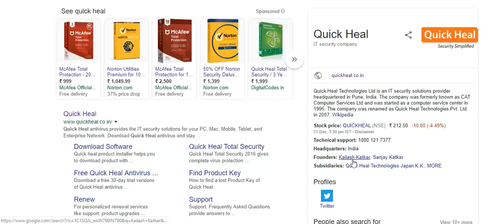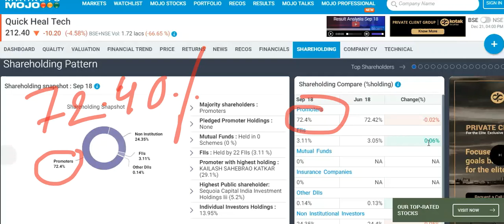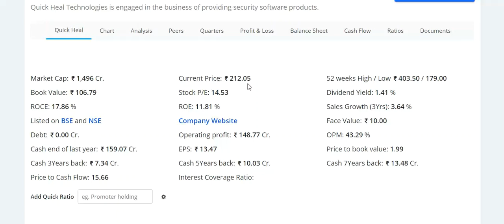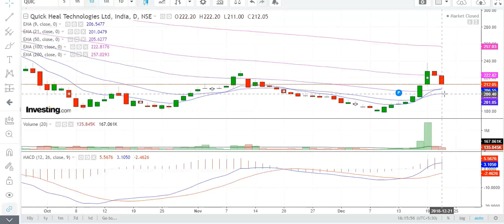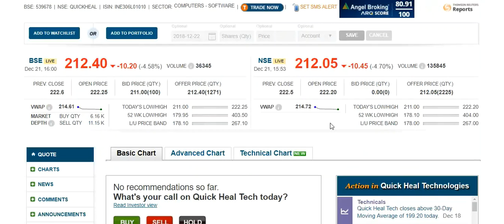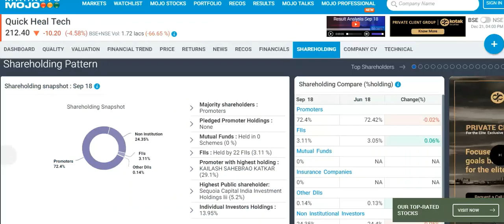Quick Heal !! ३० से ४० परसेंट रेतुर्न इन ६ मंथ !! लॉन्ग टर्म पोर्टफोलियो स्टॉक !!